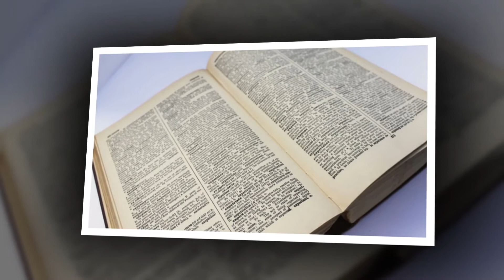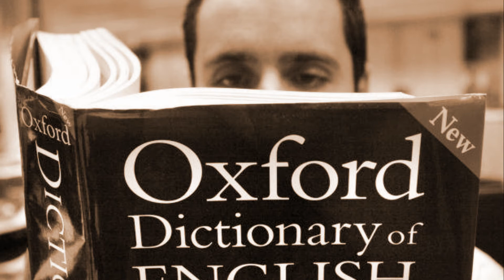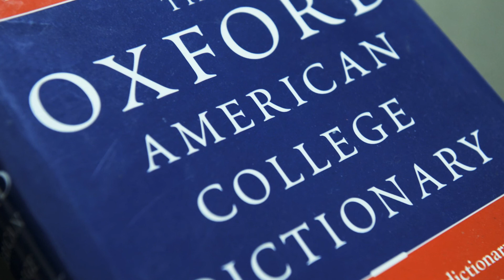Oxford Dictionary debuts February 01 1884 This Day in History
On this day in 1884, the first portion, or fascicle, of the Oxford English Dictionary (OED), considered the most comprehensive and accurate dictionary of the English language, is published. Today, the OED is the definitive authority on the meaning, pronunciation and history of over half a million words, past and present

Plans for the dictionary began in 1857 when members of London’s Philological Society, who believed there were no up-to-date, error-free English dictionaries available, decided to produce one that would cover all vocabulary from the Anglo-Saxon period (1150 A.D.) to the present. Conceived of as a four-volume, 6,400-page work, it was estimated the project would take 10 years to finish. In fact, it took over 40 years until the 125th and final fascicle was published in April 1928 and the full dictionary was complete–at over 400,000 words and phrases in 10 volumes–and published under the title A New English Dictionary on Historical Principles.

Unlike most English dictionaries, which only list present-day common meanings, the OED provides a detailed chronological history for every word and phrase, citing quotations from a wide range of sources, including classic literature and cookbooks. The OED is famous for its lengthy cross-references and etymologies. The verb “set” merits the OED’s longest entry, at approximately 60,000 words and detailing over 430 uses.No sooner was the OED finished than editors began updating it.

 A supplement, containing new entries and revisions, was published in 1933 and the original dictionary was reprinted in 12 volumes and officially renamed the Oxford English Dictionary.Between 1972 and 1986, an updated 4-volume supplement was published, with new terms from the continually evolving English language plus more words and phrases from North America, Australia, the Caribbean, New Zealand, South Africa and South Asia.In 1984, Oxford University Press embarked on a five-year, multi-million-dollar project to create an electronic version of the dictionary.

The effort required 120 people just to type the pages from the print edition and 50 proofreaders to check their work. In 1992, a CD-ROM version of the dictionary was released, making it much easier to search and retrieve information.Today, the dictionary’s second edition is available online to subscribers and is updated quarterly with over 1,000 new entries and revisions. At a whopping 20 volumes weighing over 137 pounds, it would reportedly take one person 120 years to type all 59 million words in the OED.